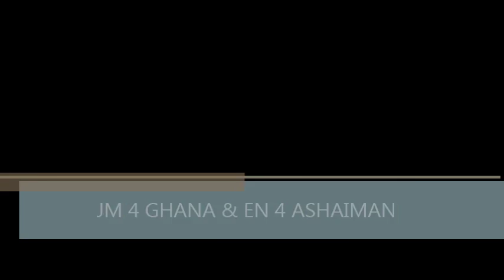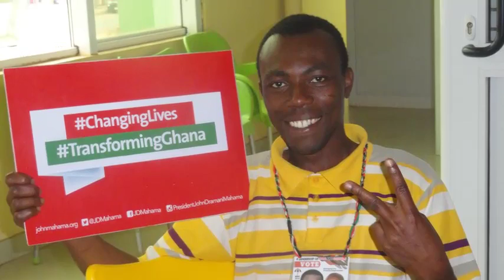Enerst Norgbey for Ashaiman parliament 2016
campaign sound track for the 2016 election